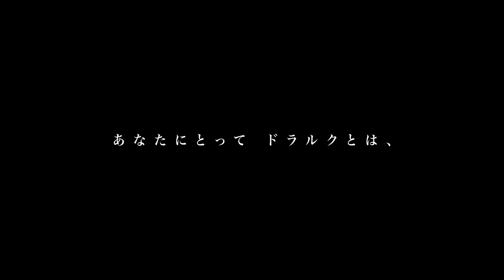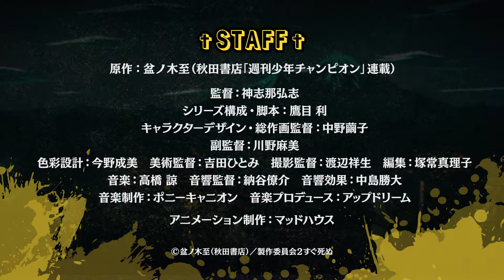TVアニメ「吸血鬼すぐ死ぬ２」第2弾PV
◆TVアニメ「吸血鬼すぐ死ぬ２」作品情報

【放送情報】
2023年1月9日（月）より放送開始！
※リピート放送　毎週木曜8:30～／毎週月曜14:30～

【配信情報】
2023年1月9日(月)22時30分よりABEMAにて地上波先行・独占先行配信決定！
※他サービスでも順次配信予定

【キャスト】
ドラルク：福山 潤／ロナルド：古川 慎／ジョン：田村睦心／
ヒナイチ：日岡なつみ／半田 桃：松岡禎丞／サテツ：細谷佳正／ショット：田丸篤志／
マリア：日笠陽子／ター・チャン：石原夏織／メドキ：酒井広大／ショーカ：間島淳司／
ヒヨシ：小野大輔／サギョウ：西山宏太朗／フクマ：土岐隼一／サンズ：伊瀬茉莉也／
下半身透明：島﨑信長／ミカヅキ：村瀬 歩／ドラウス：速水 奨

【スタッフ】
原作：盆ノ木至（秋田書店「週刊少年チャンピオン」連載）
監督：神志那弘志
シリーズ構成・脚本：鷹目 利
キャラクターデザイン・総作画監督：中野繭子
副監督：川野麻美／色彩設計：今野成美／美術監督：吉田ひとみ／
撮影監督：渡辺祥生 ／編集：塚常真理子／
音楽制作：ポニーキャニオン／
音楽プロデュース：アップドリーム／
アニメーション制作：マッドハウス

【主題歌情報】
オープニング：福山 潤 5th Single「NEW DRAMA PARADISE」
エンディング：TRD 2ndシングル「Cozy Crazy PARTY!」

©盆ノ木至（秋田書店）／製作委員会２すぐ死ぬ

◆「吸血鬼すぐ死ぬ」原作情報
「週刊少年チャンピオン」（秋田書店）にて大爆笑連載中＆コミックス第1～22巻大好評発売中!!
「『吸血鬼すぐ死ぬ』公式アンソロジー 新横浜で会いましょう」、「吸血鬼すぐ死ぬ 公式ファンブック 週刊バンパイアハンター特別増刊号」も大好評発売中!!

©盆ノ木至（秋田書店）2015